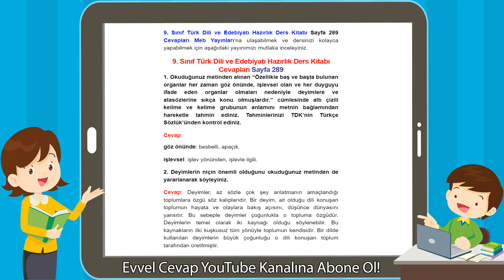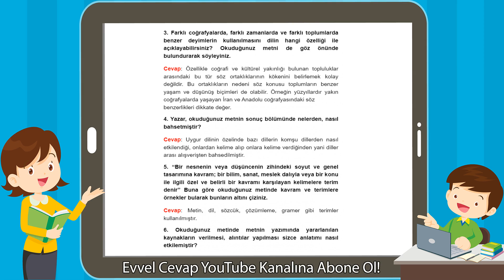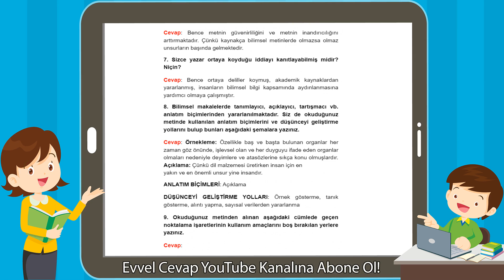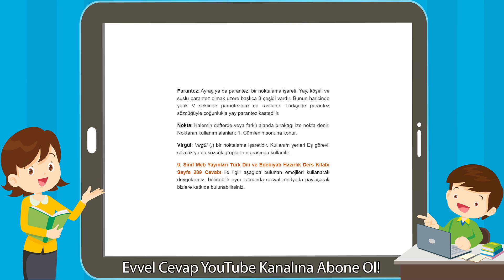9. Sınıf Türk Dili ve Edebiyatı Hazırlık Ders Kitabı Cevapları Sayfa 289